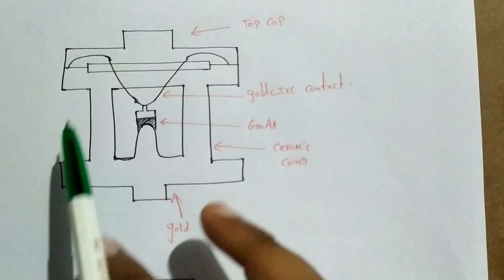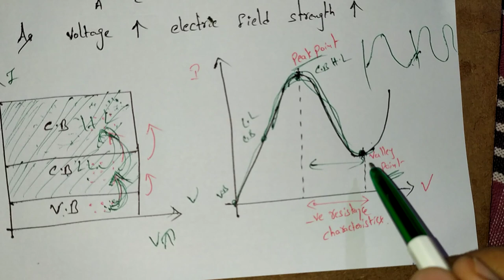Lecture 3.7 : GUNN DIODE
gunn _diode

for diploma ECE subject related vedios

for diploma ECE old question papers

for diploma ECE important questions